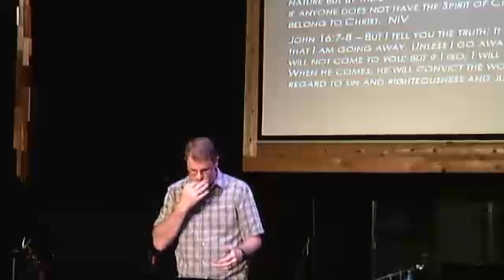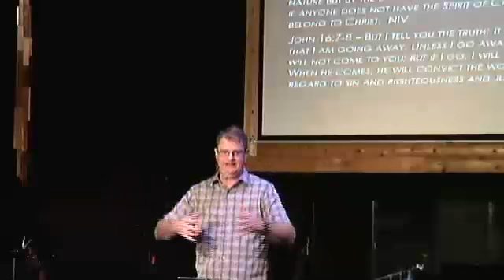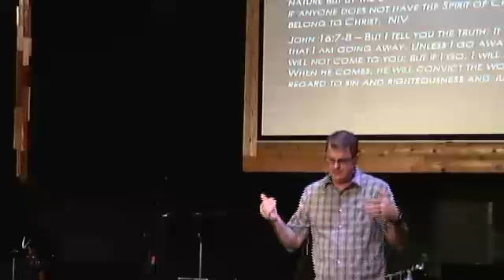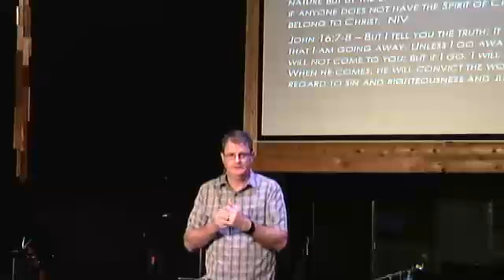"Be Filled With the Spirit"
Contemporary Christian Service